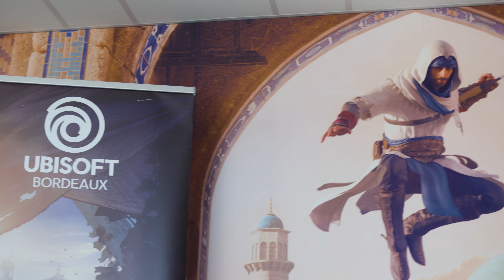Assassin's Creed Mirage | Game Informer Coverage Trailer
We visited Ubisoft Bordeaux in France to play hours of Assassin's Creed Mirage and talk with team's leads about bringing 9th Century Golden Age Baghdad to life, returning to Basim, and bringing the series back to its roots. Here's a glimpse at Game Informer's month of exclusive Assassin's Creed Mirage coverage, featuring first-looks at new gameplay and in-depth developer interviews.